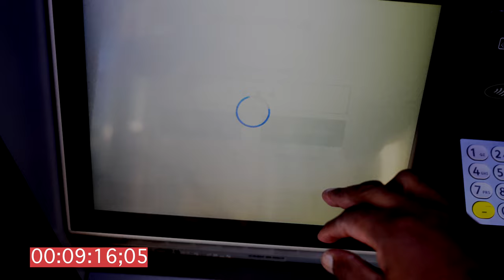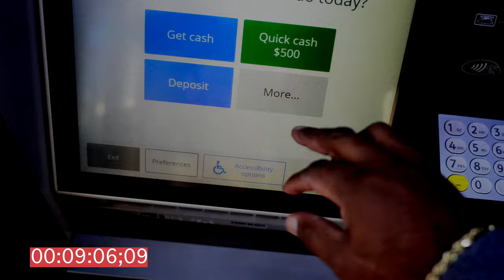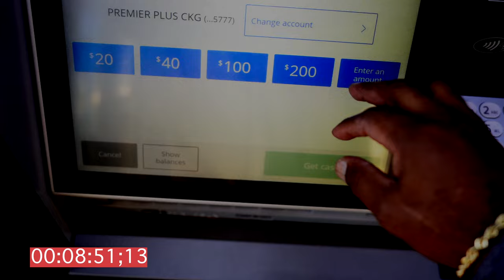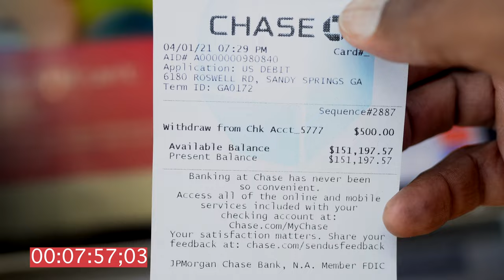THE THESIS | Building. BUSINESS is Better than Investing for the Average Person